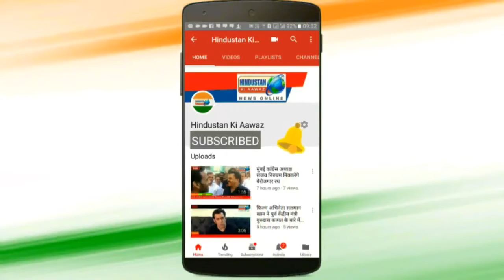कांग्रेस सेवादल का राष्ट्रीय अधिवेशन का राजस्थान में होगा - लालजी देसाई । Hindustan Ki Aawaz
अधिवेशन के दौरान कांग्रेस के राष्ट्रीय अध्यक्ष राहुल गांधी सहित सभी आला नेता शिरकत करने वाले है.

जयपुर: अखिल भारतीय कांग्रेस सेवा दल का राष्ट्रीय अधिवेशन राजस्थान में आयोजित होने जा रहा है. सेवा दल के राष्ट्रीय अध्यक्ष लालजी देसाई ने जयपुर स्थित राजस्थान प्रदेश कांग्रेस कमेटी के मुख्यालय  में आयोजित प्रेसवार्ता में कहा कि अभी अधिवेशन का समय और स्थान तय नहीं हुआ है. लेकिन यह अधिवेशन 29 और 30 जनवरी या फिर 14 और 15 फरवरी को आयोजित होगा.

उन्होंने बताया कि अधिवेशन का आयोजन जयपुर या अजमेर में हो सकता है. इस कार्यक्रम में कांग्रेस के राष्ट्रीय अध्यक्ष राहुल गांधी सहित सभी आला नेता शिरकत करने वाले है. सेवा दल के 2 दिनों की राष्ट्रीय महाधिवेशन में यूथ बिग्रेड की ओर से एक तिरंगा बाइक रैली भी निकाली जाएगी. उन्होंने यह भी बताया कि अभी तक सेवा दल की भूमिका केवल पार्टी में अनुशासन बनाने के तौर पर थी, लेकिन अब सेवादल अपनी भूमिका बदलने जा रहा है. आने वाले समय में सेवा दल लोकसभा चुनाव में अपनी सक्रिय भूमिका निभाएगा.

उन्होंने यह भी कहा कि आज के दौर में पूरे देश में विचारधारा की लड़ाई चल रही है. इसमें सेवा दल की क्या भूमिका रहेगी राष्ट्रीय अधिवेशन में इस बात पर मंथन होगा. महात्मा गांधी के 150 वी जयंती के अवसर पर होने वाले इस कार्यक्रम के माध्यम से सेवादल के कार्यकर्ता गांधीवादी सोच को देश के हर कोने में ले जाने का काम करेगा,

देसाई ने कहा, 'जब चुनाव आता है राजनीति में हिंदू- मुसलमान की बात होने लगती है. देश भक्ति की बात करने का दावा करने वाले आरएसएस विचारधारा के लोग देश के विरोधी हैं. जो राष्ट्र के झंडे को नहीं मानते राष्ट्रगीत को नहीं मानते संविधान को नहीं मानते. सेवादल देश में संदेश देना चाहता है कि देश भक्त अगर हैं तो सदावत्सले को छोड़कर वंदे मातरम और जन गण मन को अपनाएं. संविधान और देश को कमजोर करने की दिशा में काम नहीं करें. '